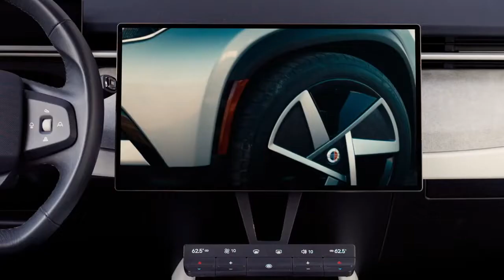FISKER OCEAN T -28 DAYS - UNTIL PRODUCTION REVOLUTION BEGINS - All-Electric SUV With Est 350-miles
Tune in every day with us as we count down until the Fisker Ocean goes into production.

The Fisker Ocean is the BEST affordable All-Electric SUV with Modern Technology on a 350-mile Range

The Fisker Ocean is the BEST affordable All-Electric SUV with Modern Technology on the market. In this video, we will explain all of Fisker's great design features. Fisker Ocean One has the longest EV estimated range today getting 350 miles on a full charge. Fisker Production will start on November 17, 2022, and will deliver cars to customers who reserved an SUV. If you are looking for your next family car or SUV or a retirement car with Fisker's Solar Sky solar roof. In this video, you will learn why Fisker Inc. will be the fastest-growing All-Electric Car manufacturer in the world. Faster than Tesla Automotive.

These are four Different Fisker Models:
1. Fisker Ocean One
2. Fisker Ocean Extreme
3. Fisker Ocean Ultra
4. Fisker Ocean Sport

LINKS & RESOURCES